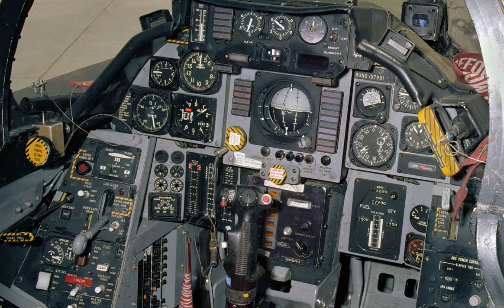Historic Wings Channel Trailer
Welcome to Historic Wings Videos, our new channel featuring aviation history content.  Do you like airplanes and flight?  Our passion is bringing aviation history to life!

My name is Thomas Van Hare and since 1997, I've written over 450 articles about aviation history as well as several books.  Our videos cover everything from those early pioneers who first took to the skies in underpowered biplanes all the way through to modern commercial airliners, military jets, and into space.

Video Photo Credits:  US Air Force + US Navy + US Marine Corps + David Lednicer + John S. Rivers + National Aeronautics and Space Administration + Royal Aero Club + Royal Air Force + Peter M. Bowers Collection, Seattle Museum of Flight + Graham Peterson, 100-Aircraft Photos + Bob Cunningham via USAF Art Collection + Dmitry A. Motti + Illustrated London News + Hahn Weide + Ffatmanurkılıç